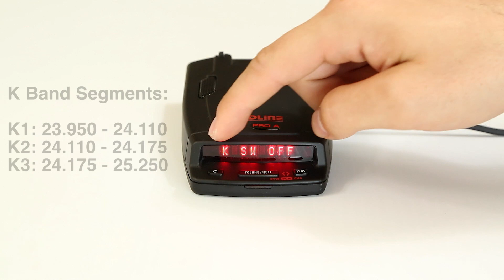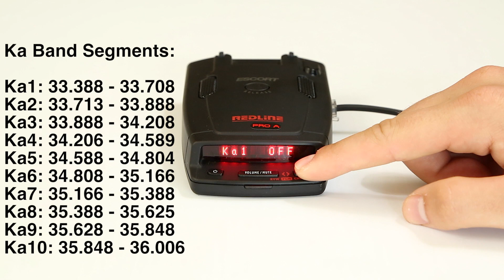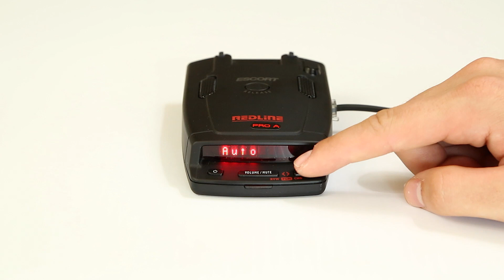Aus/NZ Redline Pro A vs. North American Redline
Update/Correction: Escort has confirmed there's hardware differences too in the Pro A / International Redlines compared to the North American Redline.
Going over the different settings available in the Aus/NZ Escort Redline Pro A compared to the North American Escort Redline.

North American Redline